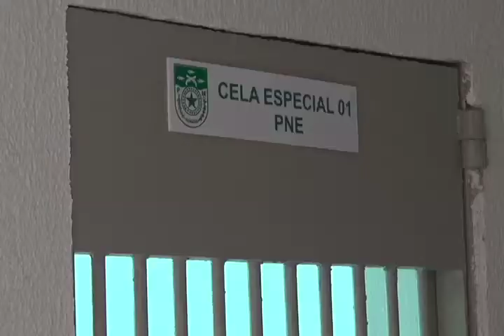GOVERNO INAUGURA O SEGUNDO PRESIDIO MILITAR DO BRASIL